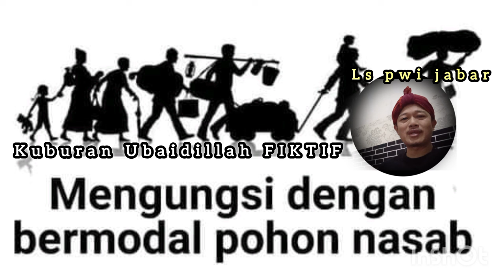viral investigasi kuburan ahmad bin isa di yaman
Hasil investigasi ternyata kuburan ahmad bin isa di Hadramaut itu palsu...
Karena bukan betul betul sosok ahmad bin isa yang di kubur, karena kuburan tersebut hasil mimpi atau kasyaf saja..

Sedangkan kuburan ahmad bin isa ada di samping makbaroh sayyidina Ali bin Abi Thalib di wilayah Bagdad...

Wallahu alam